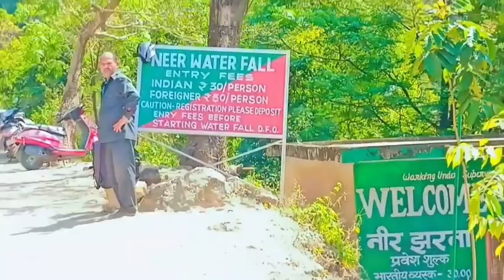Haridwar to Rishikesh | Rishikesh to Devprayag Sangam (Paudi) | Distance - 100 Km | By Bike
Hey guys 👋

This is "Day - 2 & 3" of my Vlog.

Haridwar to Rishikesh & Rishikesh to Devprayag Sangam Paudi

By Bike | Road |